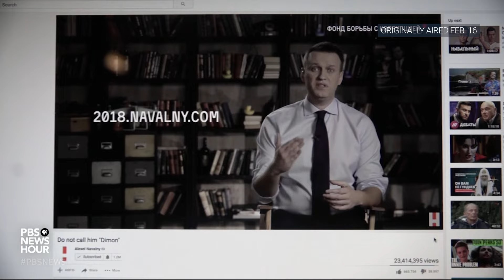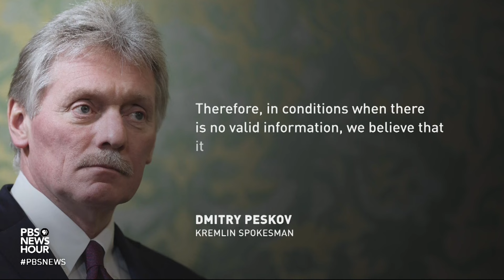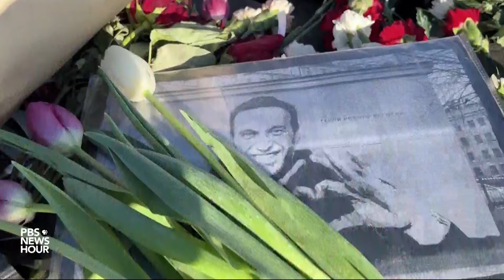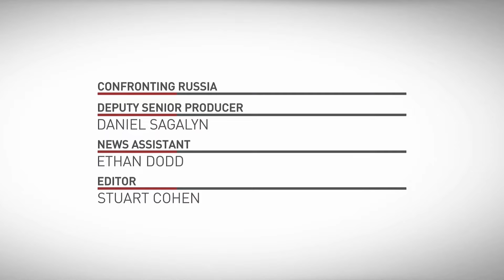PBS News Weekly: The Ukraine War, 2 years in | Feb. 23, 2024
It has been been two years since Russia launched a full-scale invasion of Ukraine. Many in Washington feared Kyiv would fall in four days. While Ukraine still stands, it bears the burden of Russia's war. Hundreds of thousands of people have died, with no clear end to the war in sight.

Ukrainian President Volodymyr Zelenskyy has expressed frustration and worry that military assistance promised by Western allies will be delayed, and new concerns emerged after the death of Russian opposition politician Alexei Navalny. Western leaders blamed Putin, and the U.S. announced new sanctions against Russia, both in response to the ongoing war and to Navalny's death.